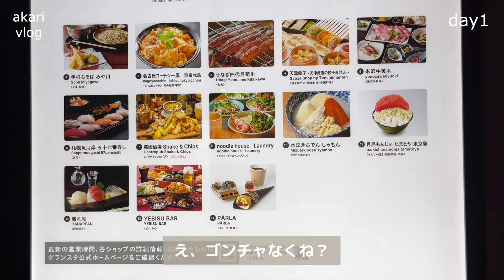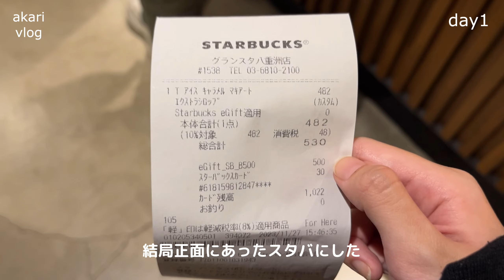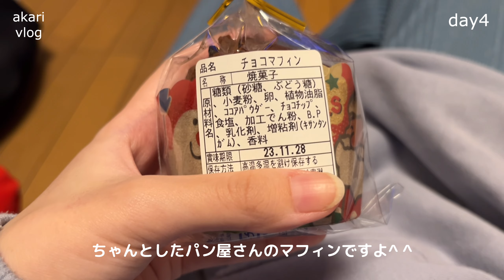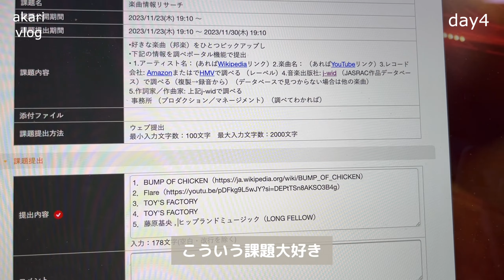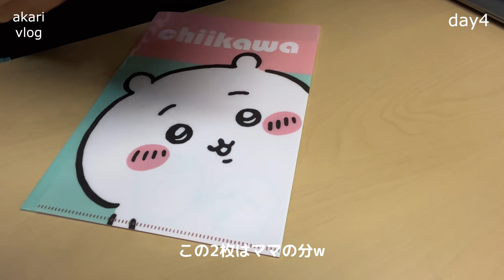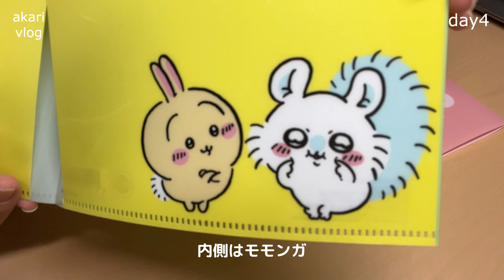[vlog]大学生のリアルな4日間ブイログ💬_課題✍🏻.東京駅.スタバ.タリーズ.BUMPのBluRay鑑賞📺.ちいかわ.購入品紹介🛍